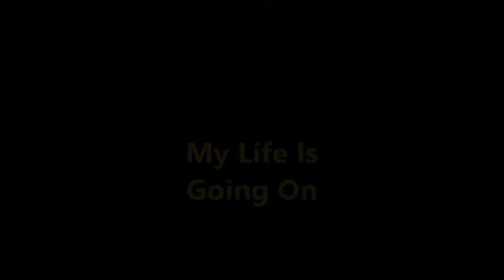Tema de LA CASA DE PAPEL Tradução Português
My Life Is Goin On - Oito ladrões se trancam com reféns na Casa da Moeda da Espanha. Seu líder manipula a polícia para realizar um plano. Será o maior roubo da história, ou uma missão em vão?